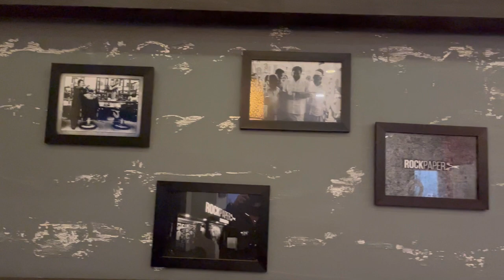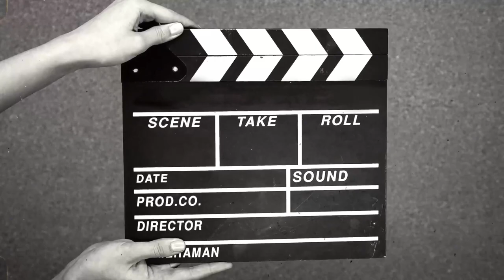Rock paper Scissors Salon A day in Salon Salon blog